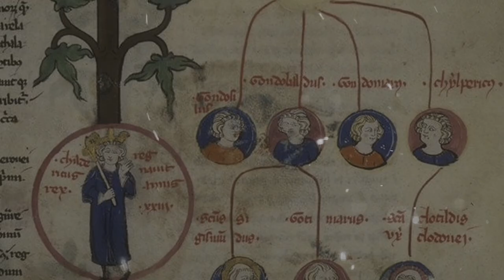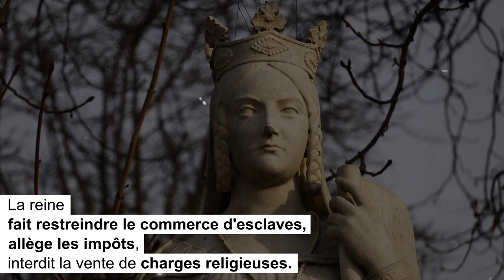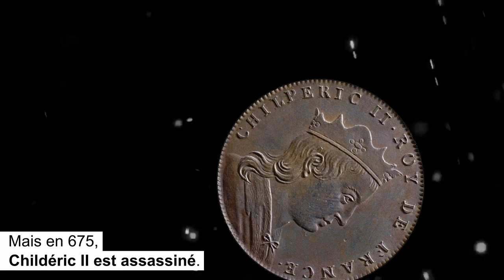Bathilde : esclave, reine des francs et sainte catholique | RAPIDO [ST]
Entre 650 et 680, le royaume des francs est dirigé par le clan de Bathilde : son protecteur Erchinoald, son époux Clovis II et leurs différents enfants. Cependant, tout n'était pas gagné, car Bathilde... a été esclave. Son intelligence, sa foi et sa maîtrise des codes sociaux l'ont toutefois aidée à se hisser au sommet du royaume et même... à devenir une sainte catholique.

Cette vidéo a été relue et corrigée par Justine CUDORGE, doctorante en histoire médiévale et spécialiste des figures féminines mérovingiennes.

[ST -- Vidéo sous-titrée, accessible aux sourds et malentendants]

💰 ... avec un don, ponctuel ou régulier, du montant de votre choix.

Mais aussi :
🗨️ ... me donner votre avis dans les commentaires !

⬛️ ... X (Twitter) : @DHistoiresenHis

SOURCES
- Robert FOLZ, « Tradition hagiographique et culte de sainte Bathilde, reine des Francs », Comptes rendus des séances de l'Académie des Inscriptions et Belles-Lettres, 1975
- Mayke de JONG, « Queens and beauty in the early medieval West: Balthild, Theodelinda, Judith », dans l'ouvrage de C. LA ROCCA (dir.) Agire da donna – Modelli e pratiche di rappresentazione (secoli VI-X), Collection Haut Moyen-Âge n°3, Turnhout, 2007
- Jean-Pierre LAPORTE, « La reine Bathilde ou l'ascension sociale d'une esclave », Congrès de Maubauge – La femme au moyen-âge, 1988
- Jean-Pierre LAPORTE, « Les reliques de Chelles, une sépulture royale mérovingienne », Bulletin de la Société nationale des Antiquaires de France, 1989
- Jacques E. MERCERON, « De l’hagiographie à la chanson d’aventures : l’image de sainte Bathilde reine de France » dans l'ouvrage Ce nous dist li escris… che est la vérité - Études de littérature médiévale offertes à André MOISAN, par Miren LACASSAGNE (dir.), 2014
- Sabine RACINET, « Visages de femmes dans la tradition hagiographique du haut Moyen âge », Revue archéologique de Picardie, 2009

- Doug MAXWELL – Lost in Prayer
- Middle Ages – Dancing Queen – Medieval Cover

- Free Sound Effects – D'après leur chaîne YouTube